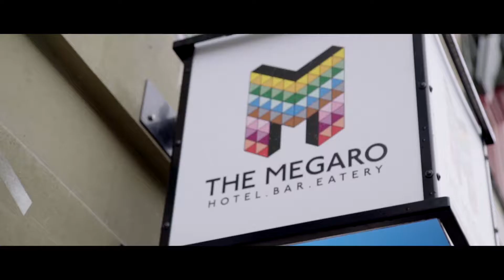THE MEGARO | MINIMIX AT THE MEGARO